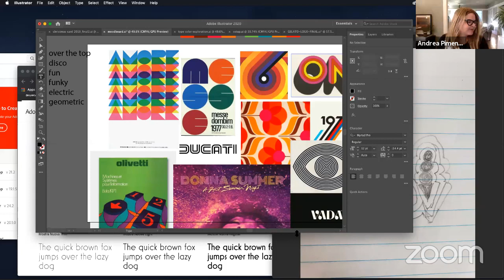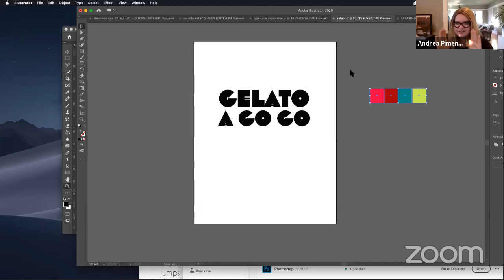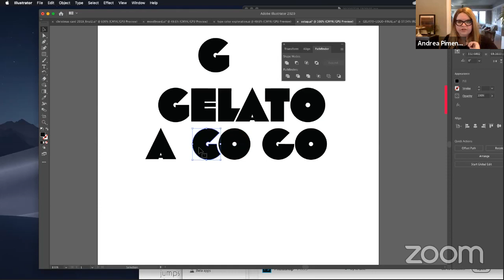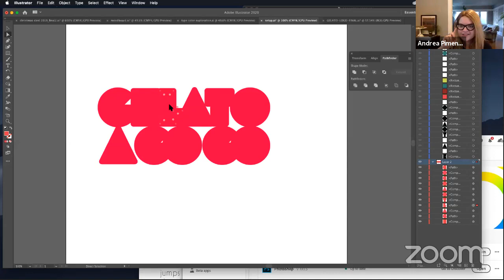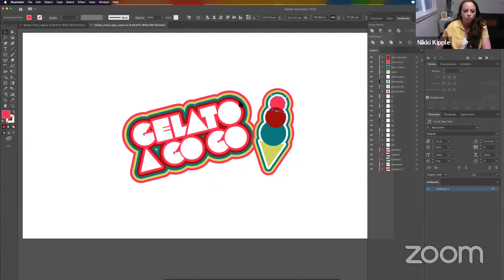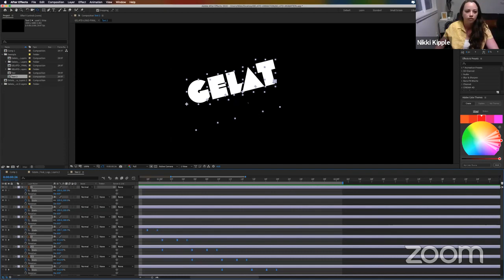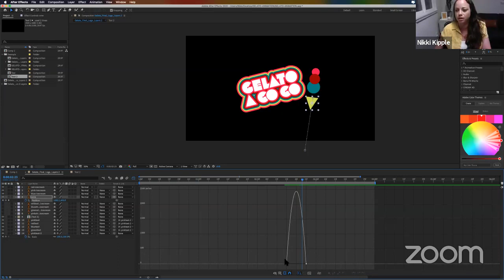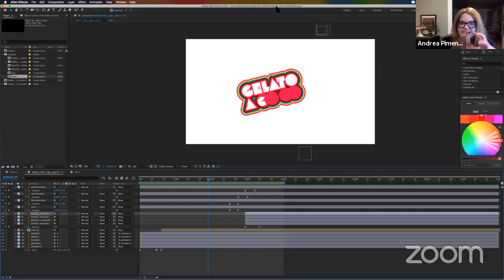Creating an Animated Logo for Web and Apps | Academy of Art University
Learn how to create an animated logo for Web and Apps! Join Motion Graphics Expert Nikki Kipple and Digital Artist Andrea Pimentel as they walk through the process of turning a logo sketch into an animated logo ready for use in apps, websites, and other interactive interfaces.

Find out more about the School of Web Design and New Media